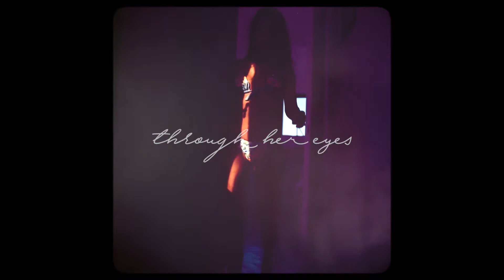Cantê - Santorini (Director’s Cut)